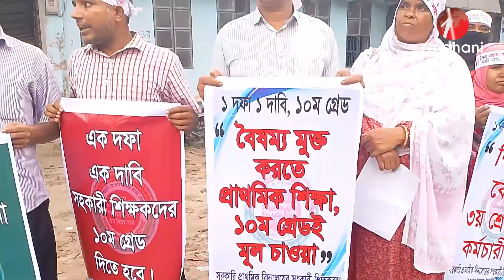কিশোরগঞ্জে সহকারী শিক্ষকদের মানববন্ধন